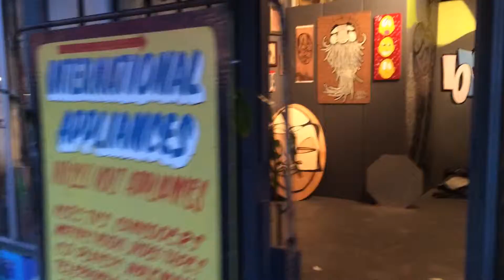PTV Club House. Oakland Bay Area Graffiti Exhibit.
PTV CRUSH.

P.T.V: Punks Thugs & Vandals
Bay Area Graffiti and Steet Art Exhibit. Oakland, California

Broke GATS Deadeyes RasTerms Logo Attica FeralChild Yenta OldCrow SafetyFirst GhostOwl Masher BellaCiao Grow Imp

Curated by Endless Canvas with William Latham Gallery

PTV, ENDLESS CANVAS, RELEASE